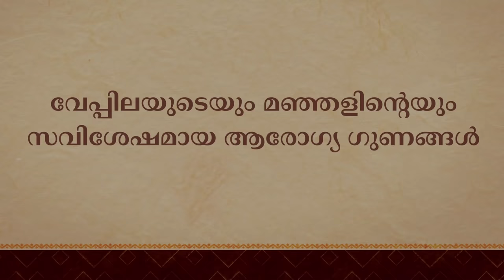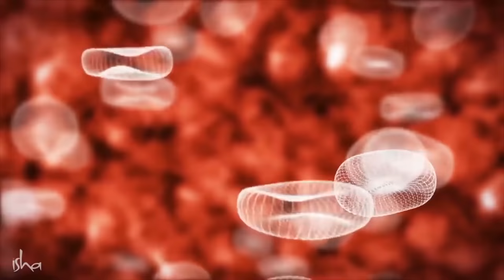ഇത് കഴിച്ചു കൊണ്ട് ഒരു ദിവസം തുടങ്ങൂ നിങ്ങൾ സ്വയം പ്രകാശിക്കുന്ന ഒരു വ്യക്തിയായി മാറും | Superfood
ശരീരത്തിലെ ഊർജ്ജങ്ങളെ വേണ്ട രീതിയിൽ ക്രമീകരിക്കേണ്ടതിന്റെയും അവയെ വിനിമയം ചെയ്യേണ്ടതിന്റെയും ആവശ്യകതയെ പറ്റി സദ്ഗുരു സംസാരിക്കുന്നു. ശുക്ലം നിർമിക്കാൻ ഉപയോഗിക്കപ്പെടുന്ന ഊർജ്ജത്തെ നമുക്ക് നമ്മുടെ ഓജ്ജസ്സ് വർധിപ്പിക്കാൻ ഉപയോഗിക്കാം. അതിനുള്ള ചില ഉപായങ്ങളെക്കുറിച്ചും കഴിക്കേണ്ട ഭക്ഷണത്തെക്കുറിച്ചും സദ്ഗുരു ഇവിടെ പ്രദിപാദിക്കുന്നു.

Superfood for Health Malayalam
How to Be healthy and youthful Malayalam
Best food for Stomach